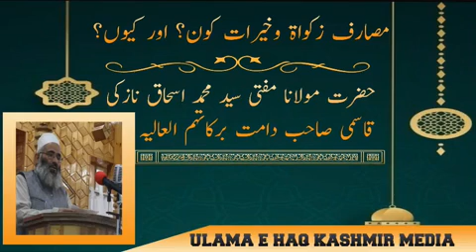IMPORTANT MASAIL مصارف زکواۃ وخیرات کون؟ اور کیوں؟ BY Hazrat Mufti syed ishaq nazki qasmi sb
حضرت مولانا مفتی سید محمد اسحاق نازکی قاسمی دامت برکاتہم العالیہ